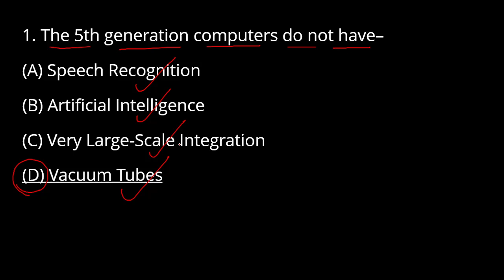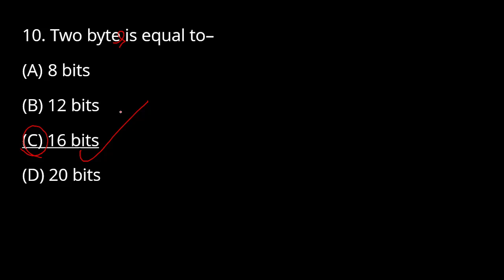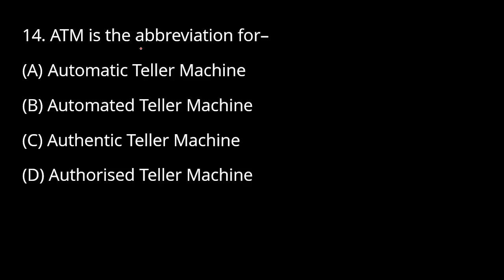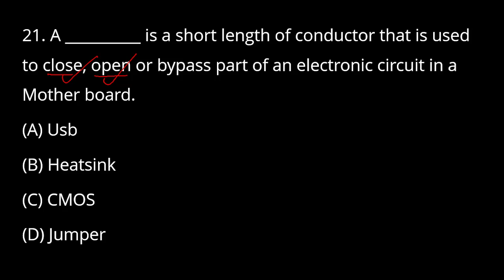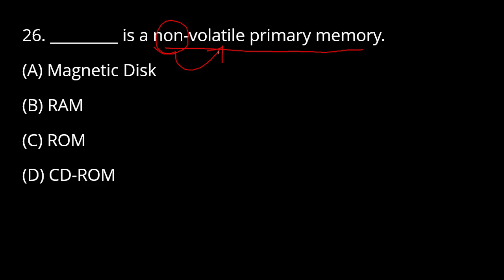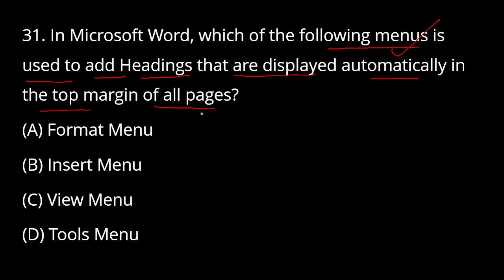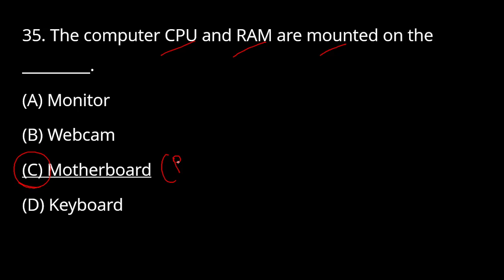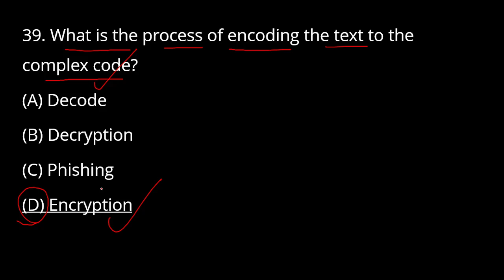🖥️ OSSSC CRE Main Exam Computer Mock Test - 08 | 40 Qs - 40 Marks 🎯 | RI ARI AMIN SFS ICDS